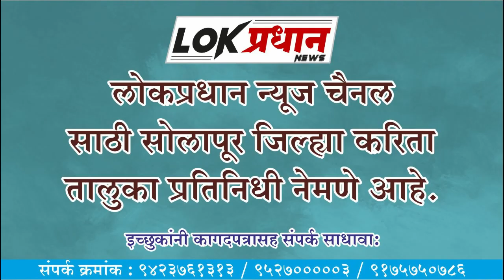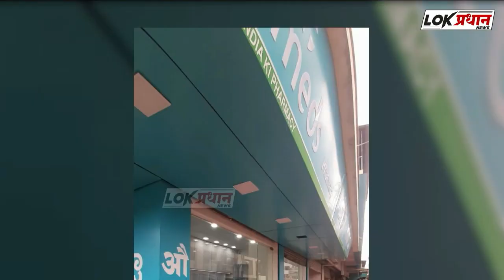सोलापूर जिल्हा ग्रामीण नवीन 95 रूग्णांची भर;एकूण रुग्ण संख्या झाली 32304